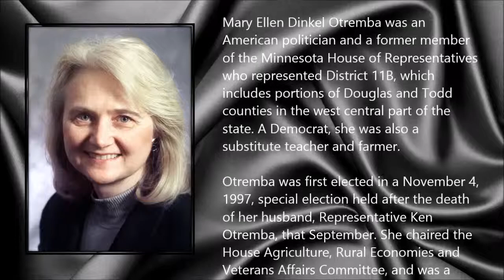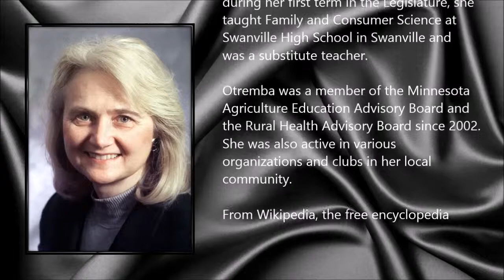Mary Ellen Otremba ● A Simple Tribute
Mary Ellen Dinkel Otremba (26 September 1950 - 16 July 2014)